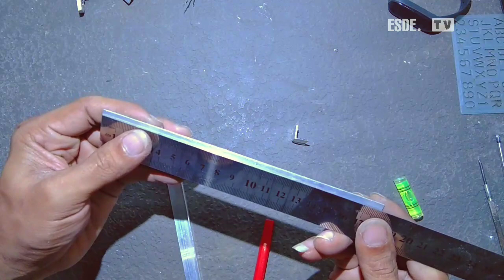Gila!! INI ORANG KREATIF APA KURANG KERJAAN Membuat waterpas mini by:esde.tv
Berikut ini adalah video membuat waterpas mini yang biasanya di gunakan tukang bangunan atau pekerja kontruksi (construction )
Memanfaatkan limbah alumunium
Jangan salah. Meski bentuknya mini tapi bisa di gunakan sebagaimana layaknya waterpas normal

 Video kreatif by:lulusan esde tv  ESDE.TV

Pembangunan
Kontraktor
Building
Construction

•  The following is a video to make a mini spirit level, which is usually used by builders or construction workers
 Utilizing aluminum waste
 Don't be mistaken.  Although the shape is mini but can be used as befits a normal spirit level

  Creative videos by: ESDE.TV TV ESDE graduates

 Development
 Contractor
 Building
 Construction